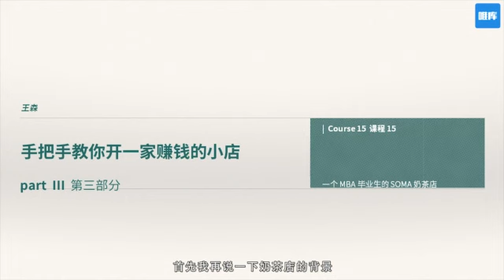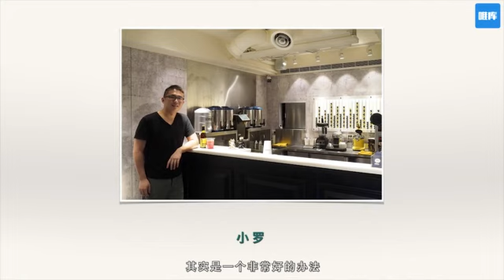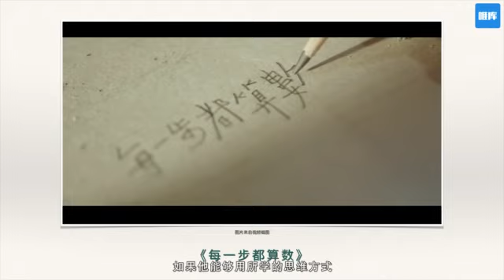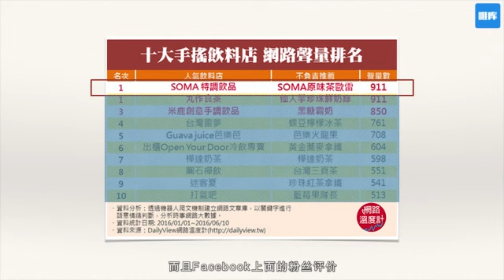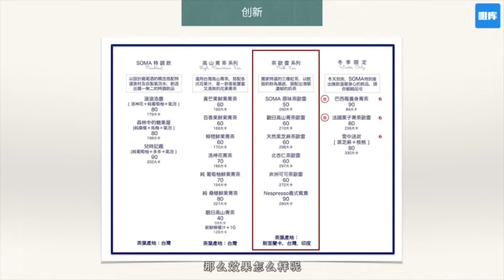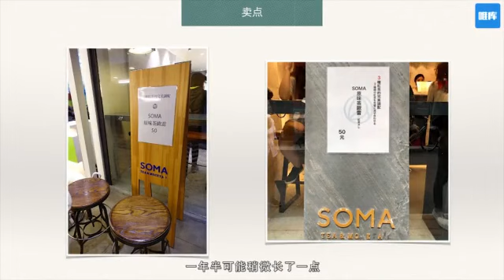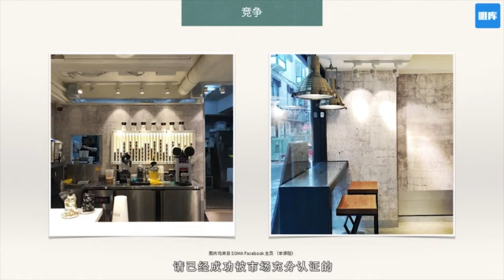第15课：一个MBA毕业生的SOMA奶茶店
目录：
01
先导课

02
03
04
05
【录播】第16课-世界面包冠军的莎士比亚面包房(10分钟) 课 程 特 点

1、11年经验倾囊相授。关于开一间小店的一切：诸如开什么店，投多少钱，店址选在哪儿，好店名怎么起，如何赢得忠实顾客，如何推广，如何赢口碑。。运营一间特色小店的各个环节，在这节课里，你都会知道。

2、可操作性强。让想开店的新人少走弯路，用最合理的投入，最有效的方法，开出一间极具特色的小店。

3、持续性强。帮助已经开起的小店，持续经营；让进入经营瓶颈的小店突破瓶颈，提升收益，过上小而确定的幸福小日子。

“我想开一家小店，过上简单幸福的小日子”

曾经以为，这样的生活很遥远

可有 1381 人

已经过上了我们想要的生活呀

如果你向往，你追求

那你要做的，先了解开店的方法

2杯咖啡的价格

换你一家赚钱小店，如何？

原价299元，限时特价 99 元

（课程可永久回看）

你离赚钱小店，只有一个“订阅”距离

情怀与收益兼备的小店，你准备好了吗？